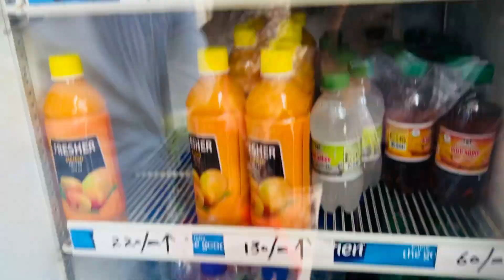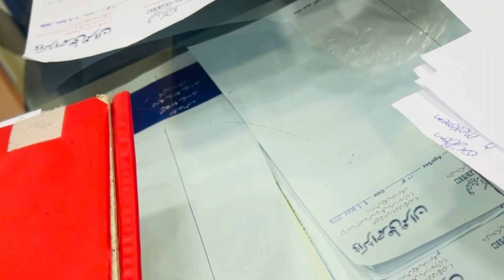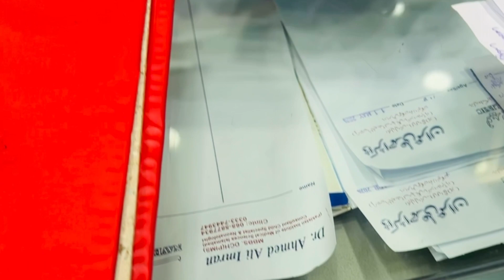Hospital Kiyun Jana Para 😱 || Decent Punjabi Family || Sistrology